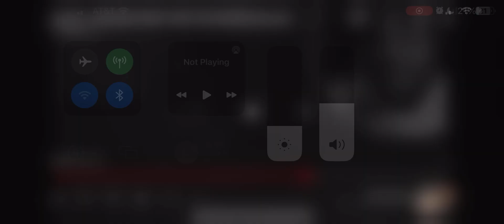Cory’s best video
This made me laugh for five minutes